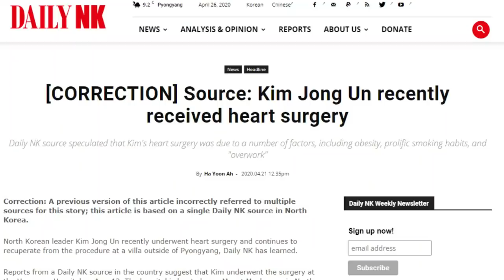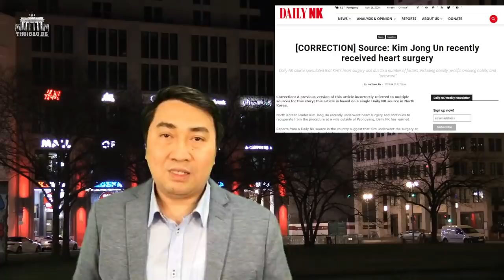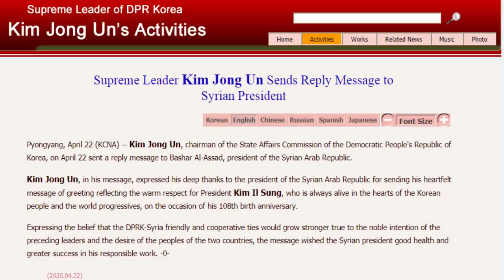TQ vội lên đường – Chiến lược "dựng lại" Kim “ủn”